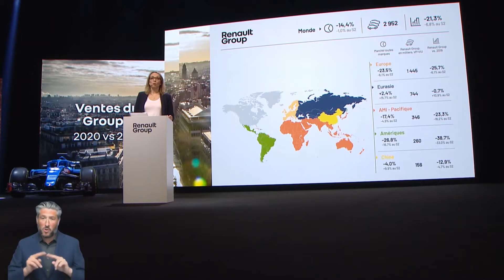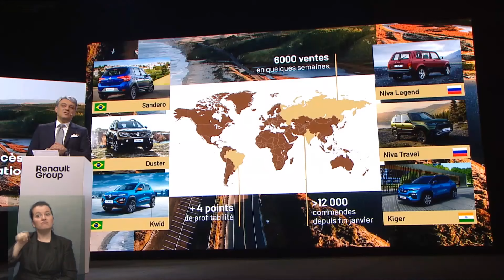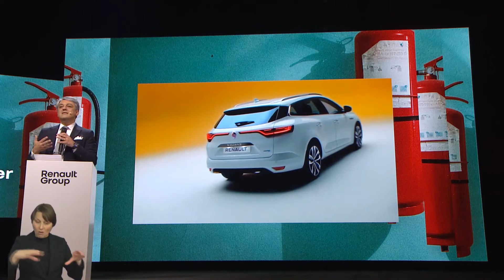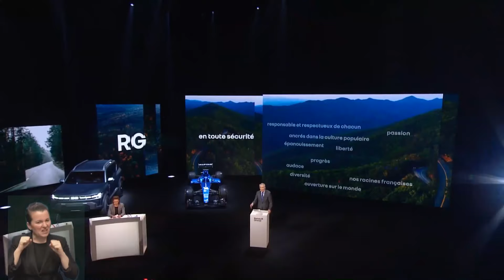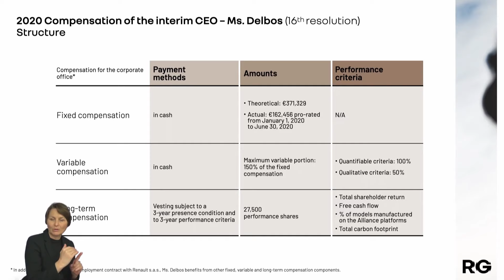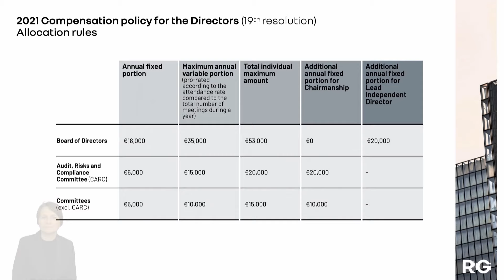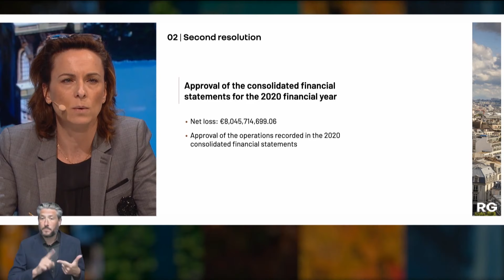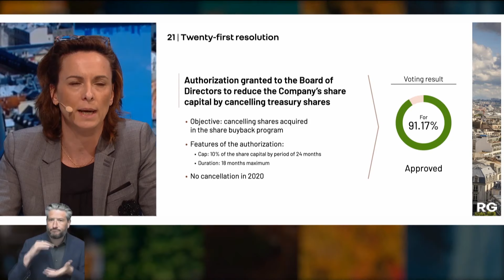2021 ANNUAL GENERAL MEETING OF SHAREHOLDERS - Palais des Congrès, Paris France - April 23, 2021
Watch a live broadcast of the AGM on Friday, April 23, 2021 at 3.00 pm (CET).